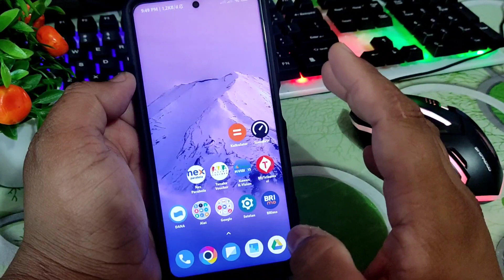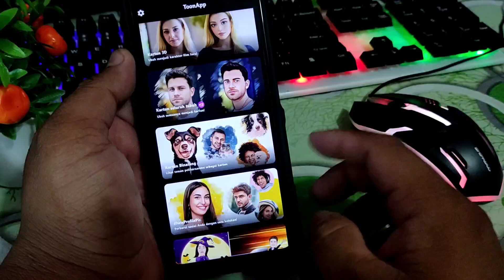Cara Membuat Karikatur Dari Hasil Foto Kamera Seluruh Tubuh